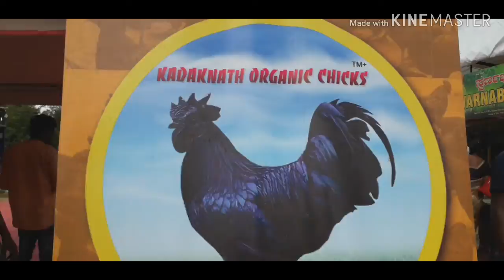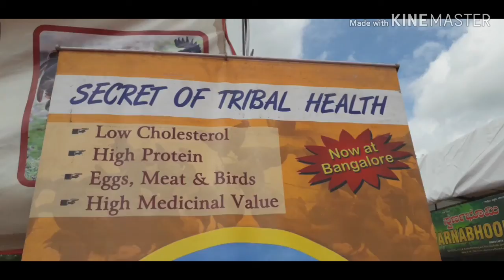KHADAKNATH CHICKEN FULL DETAILS. KADAKNATHKOLI kadaknathchickenfarming chickenmeat.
kadaknath chicken full details